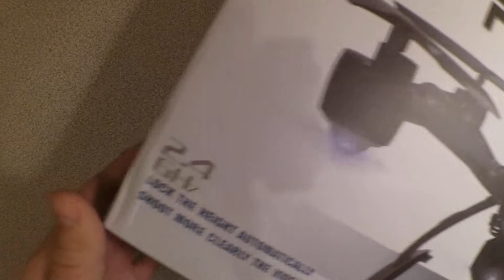JXD 509W RC Drone - RTF from GEARBEST.com